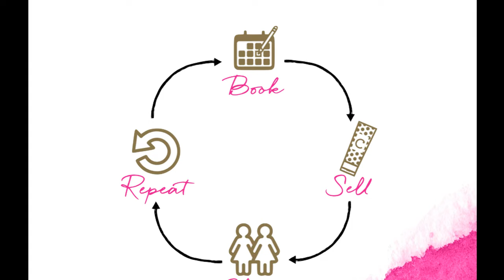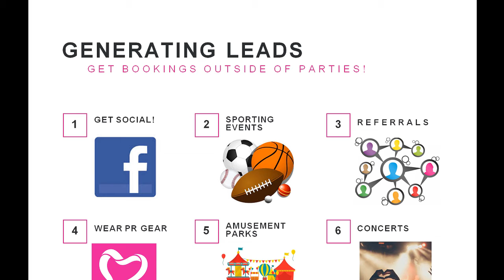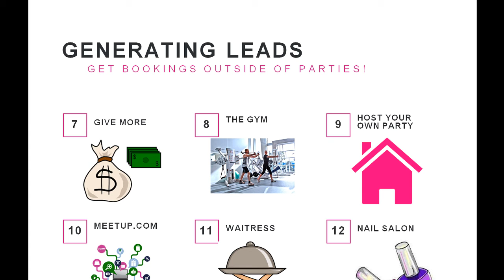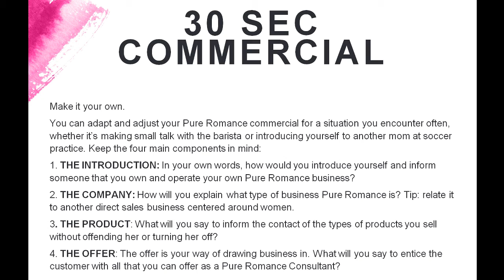How to book parties outside of parties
Generate leads
30 sec commercials
Goodie Bags